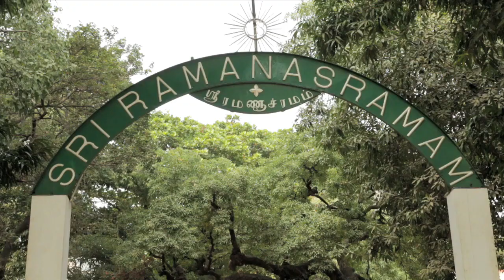Indien Pilgerreise mit John David 2022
Arunachala Indien Pilgerreise Retreat 2022

Das Retreat bietet eine einmalige Gelegenheit, die alte spirituelle Weisheit Indiens in einem zeitgemäßen Setting und mit einem lebenden Lehrer zu erleben, der dich unterstützen kann, tiefer in dein eigenes Selbst zu fallen.

Nächstes Retreat: 8. - 30. Januar 2022